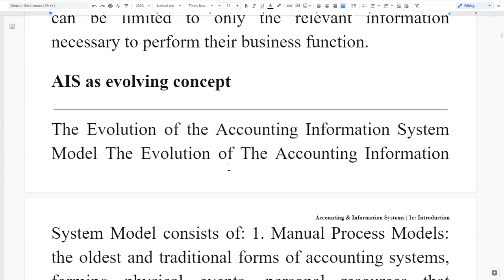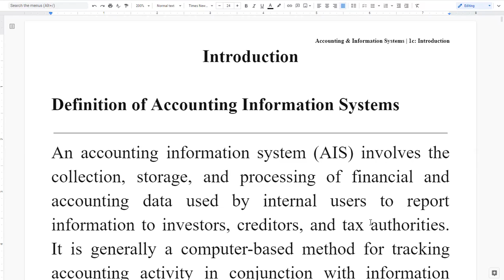Introduction | Accounting Information Systems | MBA | Md. Sazib Molla | University of Scholars